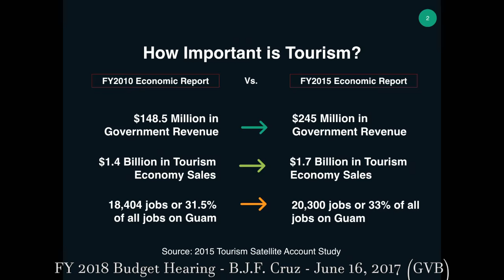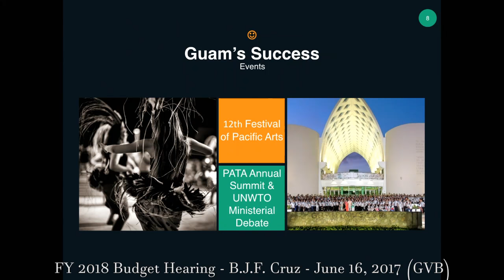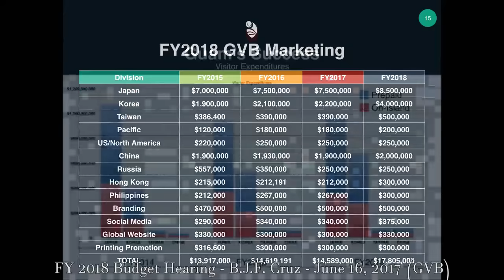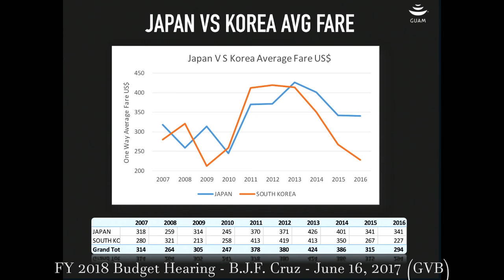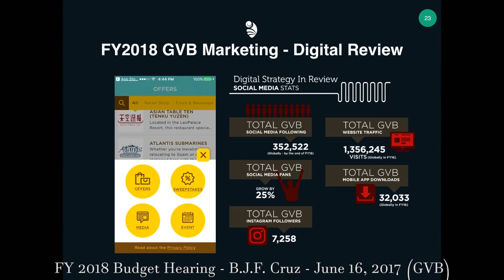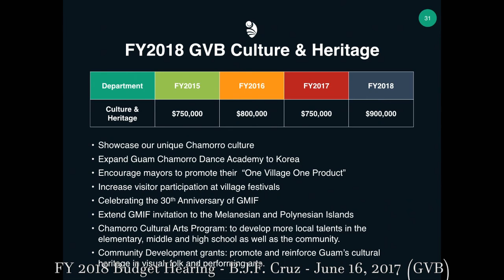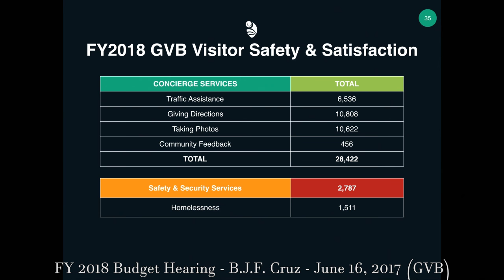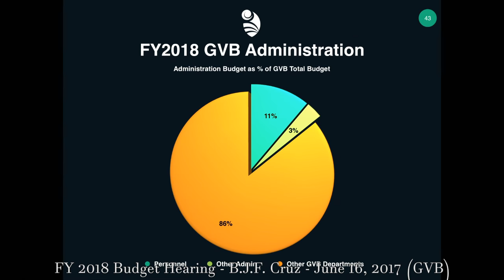FY 2018 GVB Budget Hearing - B.J.F. Cruz - June 16, 2017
Watch the 34th Guam Legislature LIVE!